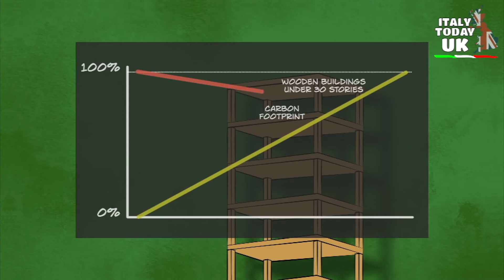CITY OF LONDON VUOLE COSTRUIRE GRATTACIELI DI LEGNO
I vertici della pianificazione edilizia della City of London stanno valutando la possibilità di costruire "grattacieli" in legno per rendere lo Square Mile più sostenibile dal punto di vista ambientale.

Tali strutture, che sfruttano i progressi nella tecnologia delle costruzioni in legno, per edificare palazzi fino a 280 piedi e 18 piani, sono popolari in paesi come Norvegia, Svezia e Singapore, ma hanno problemi ad ottenere considerazione in Gran Bretagna.

Tuttavia, i progettisti della City of London Corporation, l'autorità locale dello Square Mile, stanno valutando dei piani per allentare le regole e incoraggiare i grattacieli in legno, mentre gli sviluppatori cercano di ridurre le emissioni di carbonio, allontanandosi ideologicamente da strutture in cemento e acciaio.

Alastair Moss, presidente del comitato per la pianificazione e i trasporti della Corporation, ha affermato che, fattori tra cui l'impatto ambientale e la sicurezza antincendio, sarebbero stati considerati come parte di qualsiasi nuovo sviluppo.

Il comitato e il dipartimento di pianificazione hanno sempre considerato il pieno impatto ambientale di uno sviluppo prima di prendere una decisione finale sull'approvazione, ha aggiunto, concludendo: "Qualsiasi schema approvato dal comitato per la pianificazione e il trasporto dovrà soddisfare tutti i requisiti di sicurezza antincendio stabiliti dal regolamento edilizio 2010, ma questo è un processo separato".

Secondo Stuart Baillie, responsabile della pianificazione presso l'agenzia immobiliare Knight Frank: "Il concetto di grattacielo in legno è davvero interessante ed è qualcosa a cui dovremo pensare seriamente se vogliamo ridurre significativamente l'impronta di carbonio di edifici alti in futuro.
"In Australia, ad esempio, vengono costruiti edifici di 50 o 60 piani utilizzando questo materiale altamente sostenibile ed economico, il che pone la domanda: se c'è, perché non qui?”

La City of London quindi, si prepara a cambiare di nuovo la skyline, stavolta seguendo criteri ecologici grazie alle nuove tecnologie delle costruzioni in legno, materiale di cui Londra è piena e su cui fu fondata. Un ritorno al passato, per guardare al futuro.

Servizio di: Daniele Pace

Redazione: Anna Alfieri - Chiara Pedrazzi - Francesca Doria - Giulia Carrara - Marcela Betancur - Monica Meggiato - Paola Cerrone - Simona Syeda